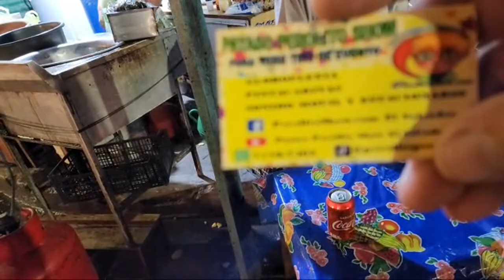Super Pollo 🐔 llega a la Plaza